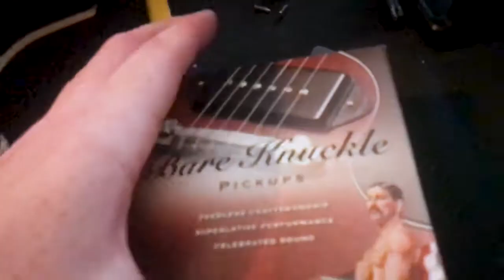Seymour Duncan P90 vs Bare Knuckle Pig90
Title says it all...but in case you didn't pay attention, in this video, I compare the Seymour Duncan P90 with the Bare Knuckle Pig90...the pup I've always wanted. Don't judge too harshly, I'm just getting back into the YouTubing realm.

In this comparison, I run my Epiphone JJN Old Glory directly into my Kemper Stage, loaded with my favorite patch: the Orange Rockerverb 50 MkIII (with a Maxon 808).

I'll probably be uploading a follow up video on all the capabilities of this beautiful pup soon!

It'll only take 10min of your life!